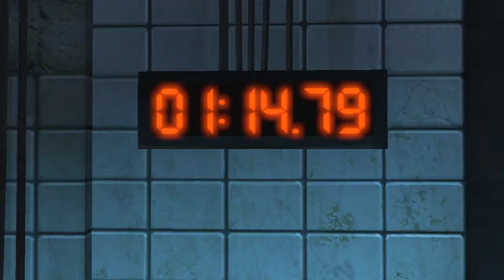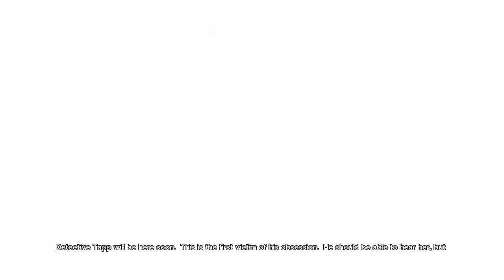SAW Amanda Speedrun 8:58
SAW Amanda Speedrun 8:58